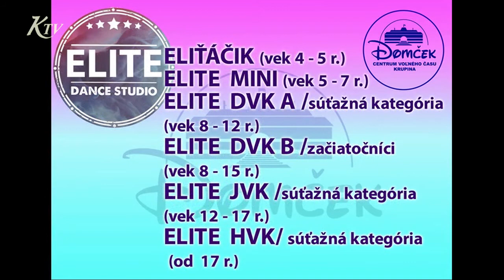CVČ Domček Krupina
Deň otvorených dverí v Domčeku